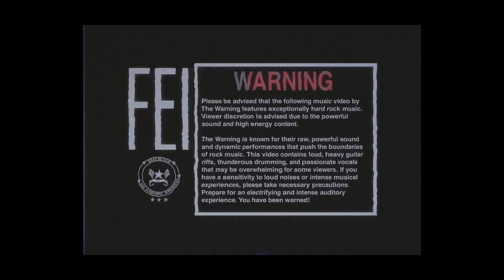MY FAVORITE OFF THE ALBUM!? The Warning - Six Feet Deep Reaction